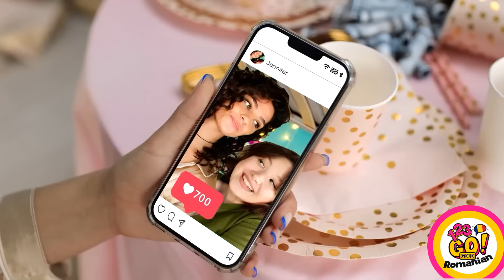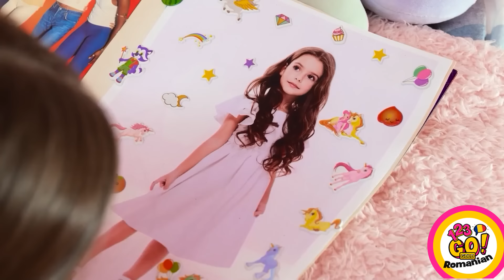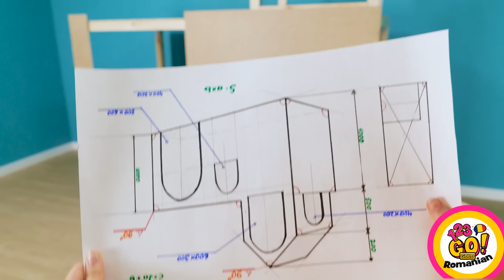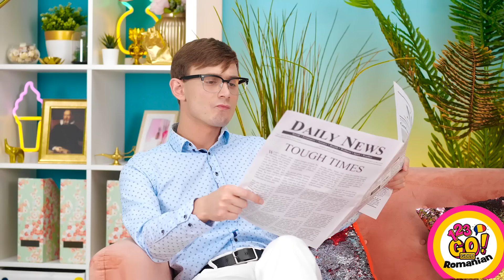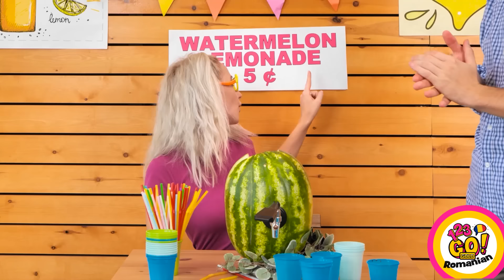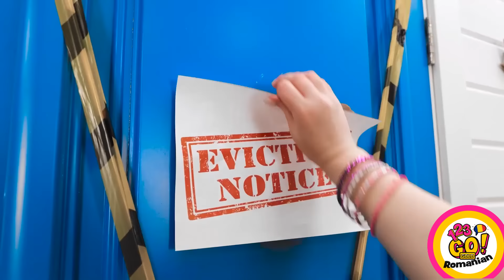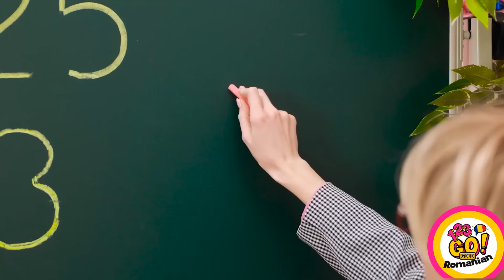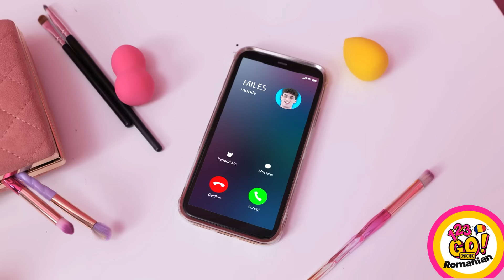CUM SĂ STRECORI MÂNCARE ORIUNDE || Trucuri Neprețuite Pentru Părinți Cool De 123 GO! GOLD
Urmărește până la final pentru a descoperi toate trucurile geniale de parenting pe care trebuie să le cunoști.
Distribuie acest video cu oricine ar putea avea nevoie de puțin ajutor sau de o porție de râs!